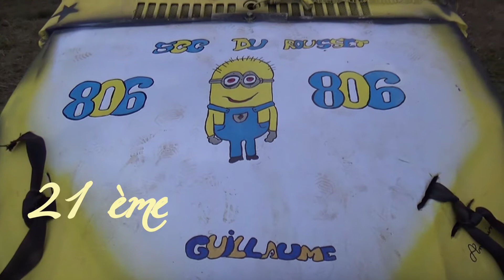21 ème stock-cars (anglefort)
stock-cars/racing/(sport)